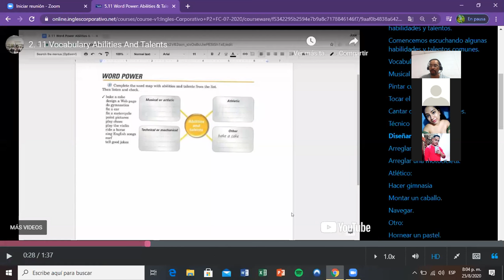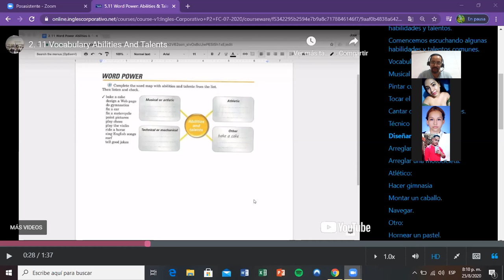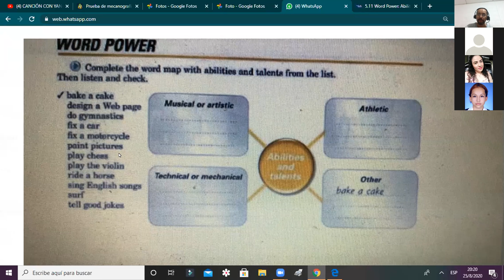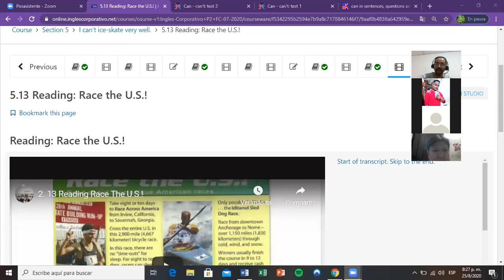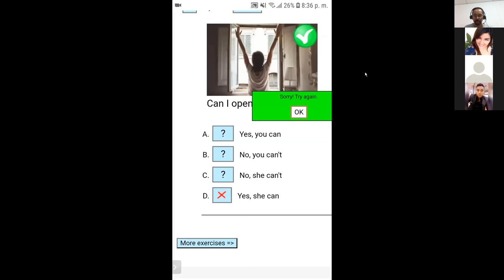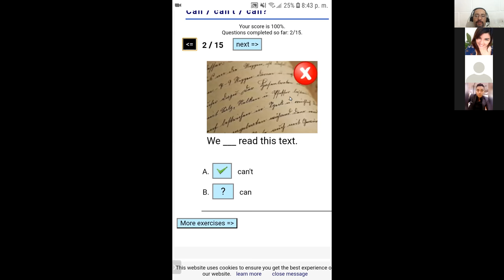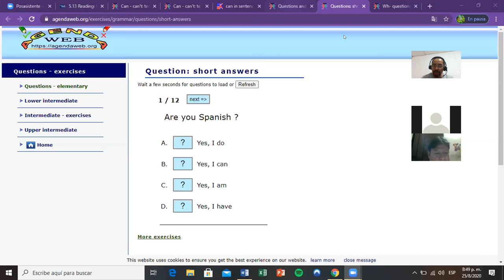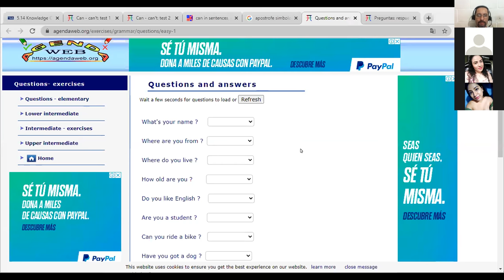Ingles Corporativo- Day 14 Wh- can / do / be